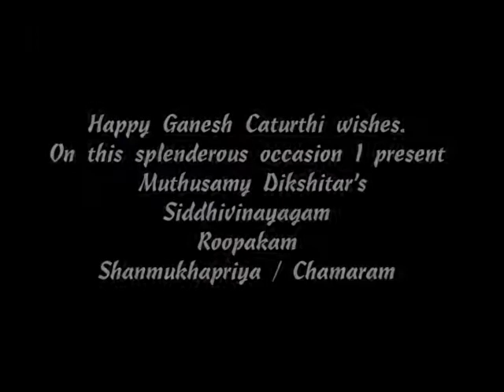Siddhivinayagam shanmukhapriya by Dr Narmadha Gopalakrishnan violinist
SIDDHIVINAYAGAM msg shanmukhapriya violin drmnarmadha indian music#song on ganesha# indian classical music#narmadhaviolin